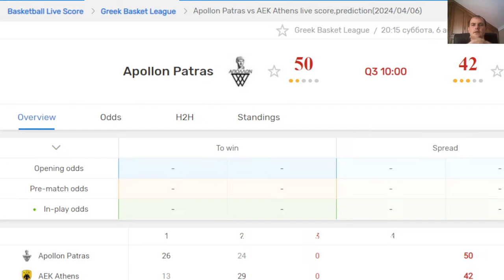🔴 Live: Apollon Patron vs AEK Athens | Live Play By Play Scoreboard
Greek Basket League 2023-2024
Olympiakos
Panathinaikos
Peristeri
PAOK
Promitheas
AEK Athens
Kolossos Rhodes
Aris
Lavrio
AS Karditsas
Apollon Patron
Marousi